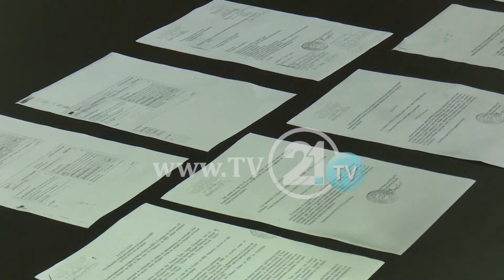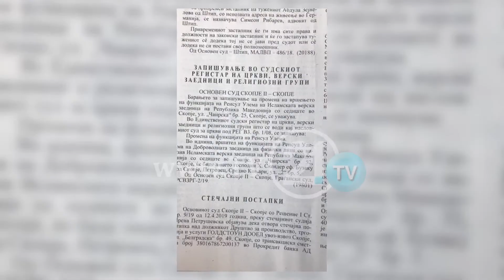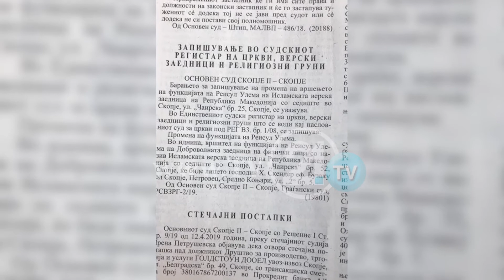KUSH FALSIFIKOI DOKUMENTET E BFI-së? BUZAKU: SE KUSH KA FALSIFIKUAR DO TË TREGOЈË GJYKATA